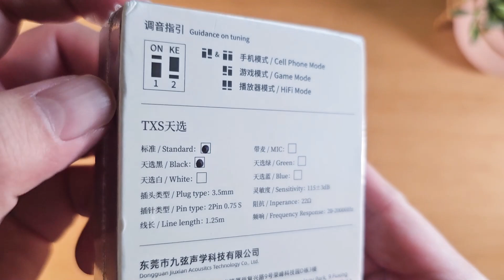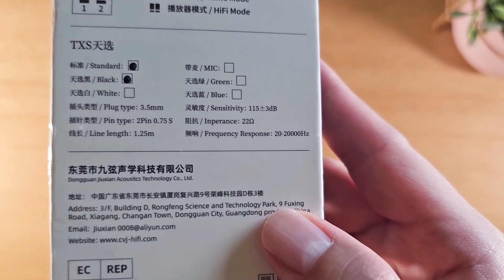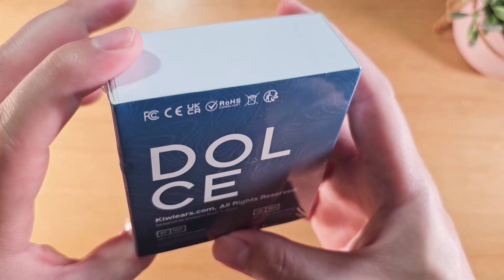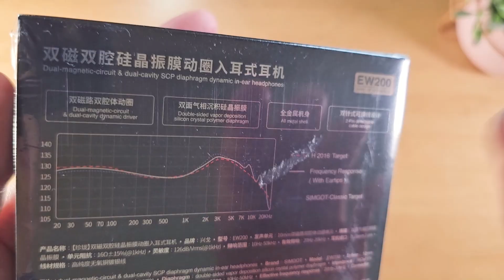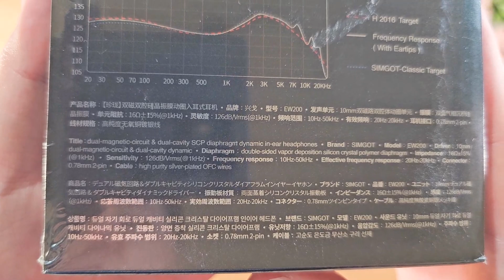Rangsangan Baru Pasar Budget IEM 😚 - UNBOXING IEM KIWIEARS DOLCE, SIMGOT EW200 & CVJ TXS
Thx to Linsoul, Simgot & CVJ

SPECS KIWIEARS DOLCE :
DRIVER TYPE                   1 Dynamic Driver
WIRED CONNECTIVITY  3,5 mm Input
MICROPHONE                 No
COMPATIBILITY              Universal

SPECS SIMGOT EW200 :
MICROPHONE                 No
COMPATIBILITY              Universal

SPECS CVJ TXS :
MICROPHONE                 No
COMPATIBILITY              Universal

Setup Yang digunakan:
FIIO M17
Lotoo Paw Gold
Shanling M0 Pro
Questyle M12 + DC06 + Shio
Amp TOPPING A90 + GUSTARD X16
S23U + K20 Pro

kotak donasi buat beli beras :
1. bisa klik SuperThanks :)